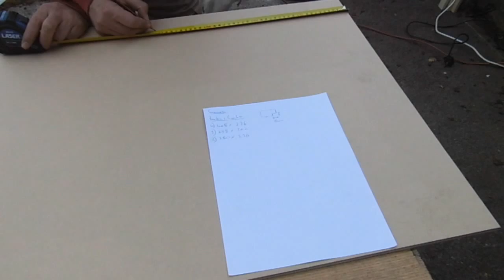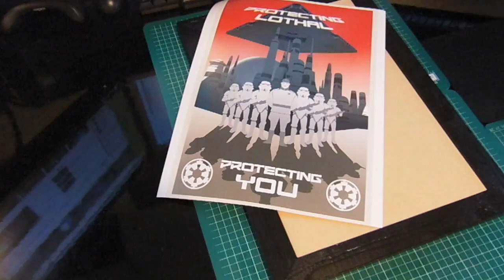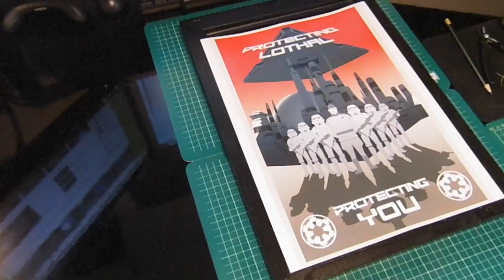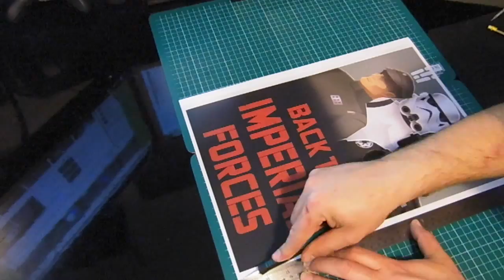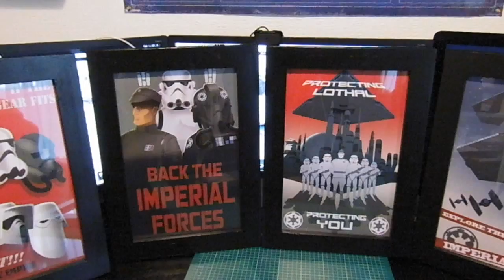Picture Frames for my nerd cave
This time I am building picture frames for awesome Star Wars prints I picked up at Dublin Comic Con.